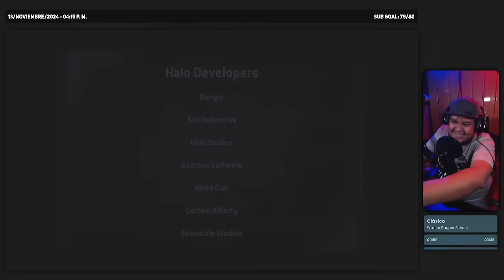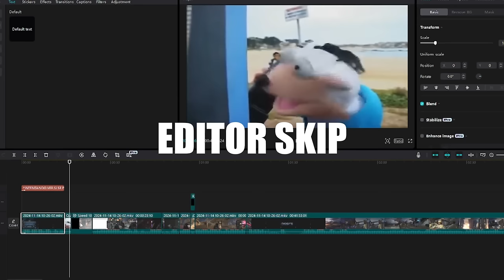Logre el Récord Mundial de la Demo de Halo 2 de Hace 20 Años